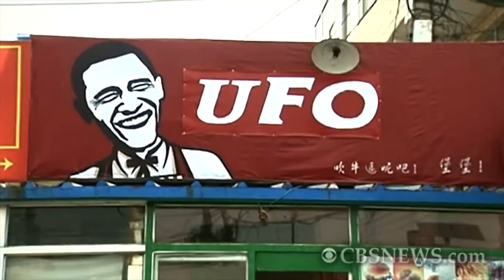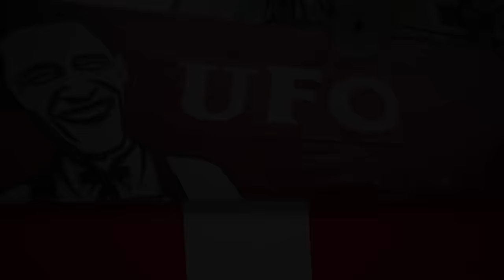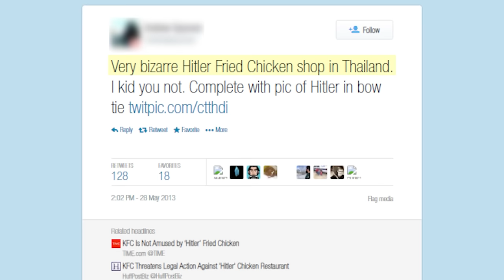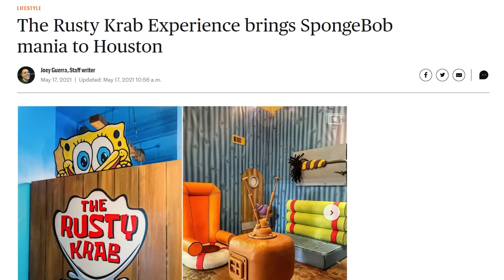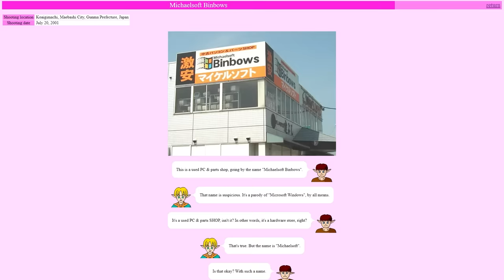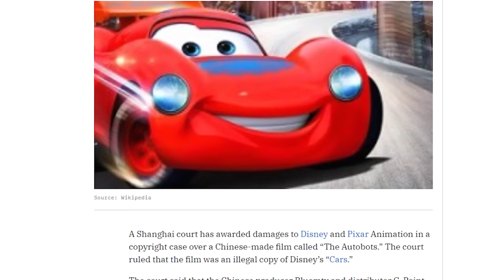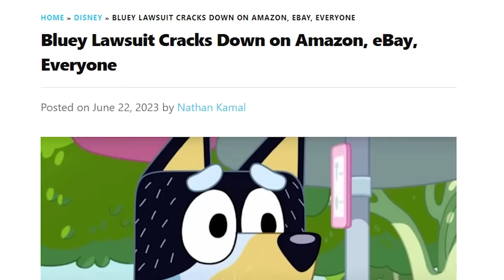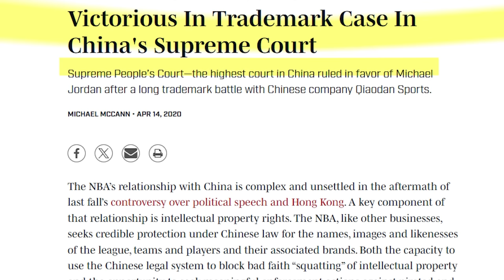The Illegal Bootlegs That Broke The Internet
The internet has seen its fair share of bootlegs. These are some of the most bizarre.

00:00-0:55 Internet Bootlegs
0:56-1:56 Keeps
1:57-6:15 Fake Bucees
6:16-11:42 Obama FC
11:43-16:19 HFC
16:20-21:26 Rusty Krab
21:27-27:04 Michaelsoft Binbows
27:05-31:25 Disney Degeneracy
31:26-35:47 Bluey Bootlegs
35:48-31:48 Fake Jordans